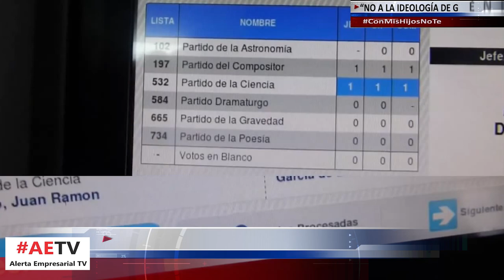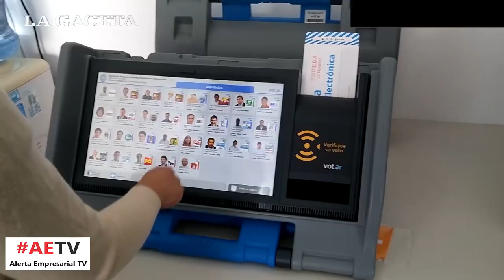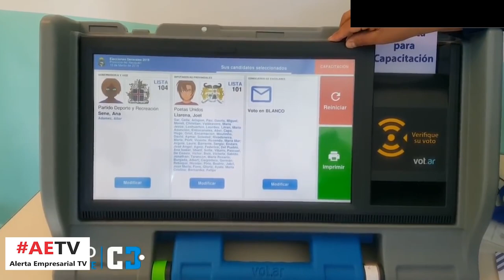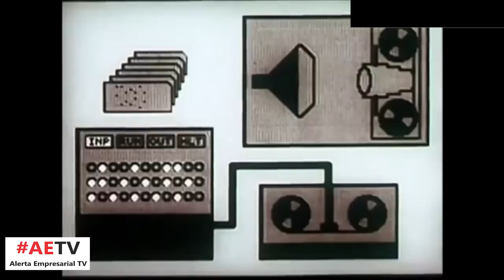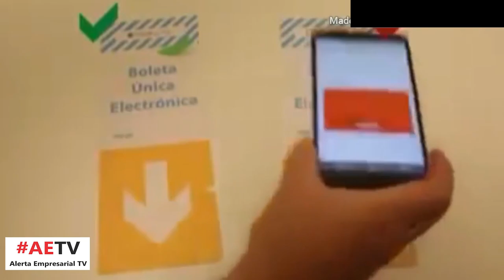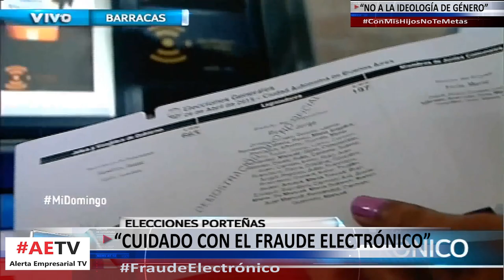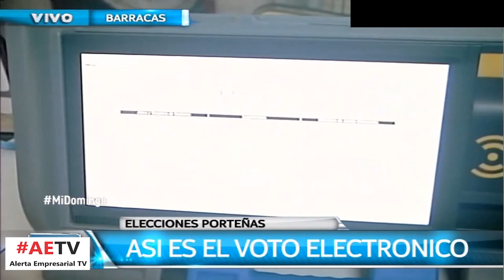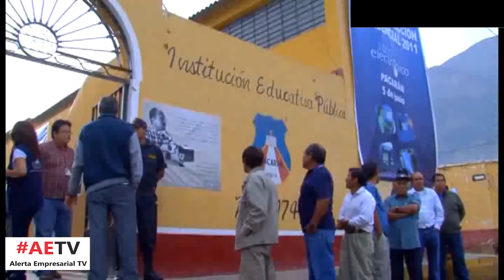CUIDADO CON EL FRAUDE ELECTORAL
Quienes defienden el voto electrónico señalan que es más moderno y se consigue tener resultados con mayor rapidez, sin embargo, si esto es así, porque países desarrollados como Alemania, Holanda y Francia no lo usan o lo han abandonado.

Por qué los únicos países que utilizan el voto electrónico son Brasil, India, Venezuela y parcialmente los Estados Unidos.

Hoy en Alerta Empresarial revisaremos lo que viene ocurriendo con el voto electrónico y los riesgos que conlleva para el sistema democrático.

Sin votos, un sistema carece de legitimidad. El voto es una parte muy importante de la democracia como se entiende hoy, al permitir a la población de un país elegir a sus representantes de manera libre y secreta. Pero además, recoge varios derechos como a la libertad de expresión y a la participación política.

Sin embargo, estos sistemas no han considerado todas las implicaciones existentes en términos de derechos humanos. Por ejemplo, los derechos a la privacidad, a la seguridad o a la protección de los datos personales pueden verse fácilmente vulnerados, pues además de la cantidad de datos que puede recoger el software utilizado acerca de los votantes, los sistemas de votación electrónica pueden ser fácilmente intervenidos o hackeados para afectar los resultados de la votación y cometer fraudes electorales.

¿Qué pasaría en un sistema político si el voto no fuera secreto? Podríamos imaginar persecuciones políticas a quienes votaron por el candidato perdedor, o a personas que se abstuvieron y decidieron no votar. La implementación de sistemas de voto electrónico no asegura que algo así no sucederá, sino que podría propiciar un abuso en el ejercicio del poder en la esfera política.

El voto electrónico se sostiene sobre el fundamento infundado, de que saber usar una computadora es lo mismo que dominar la tecnología de las computadoras. No lo es. Y la tecnología que no dominamos es la que se usa para dominarnos.

Bill Gates fundador de Microsoft explicó que "para lo último que se debe utilizar informática es para unas elecciones". Gates acepta el uso de la tecnología para la identificación de los votantes, pero no en el proceso del voto.
Son muchos los líderes de la tecnología los que han alertado de los peligros del voto electrónico.

Y es que “votar con computadoras es abrir una puerta grande al fraude, ya que la computadora ejecuta un programa y el programa puede ser cambiado o reemplazado”

Con el voto electrónico es muy fácil cambiar un voto o mil votos, o un millón, y por tanto el país estaría a merced de quien tenga el control de las máquinas. El único sistema de confianza es votar con papel”.

Numerosos expertos han señalado sobre la conveniencia del voto electronico frente al físico en España. El veredicto fue que el recuento físico de los votos es tan seguro que ni el sistema digital más fiable lo podría superar...